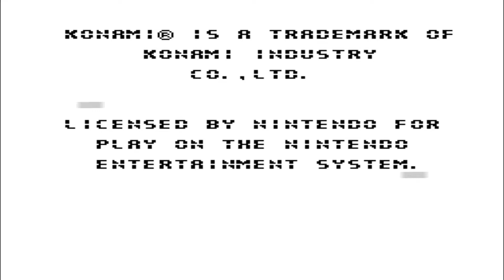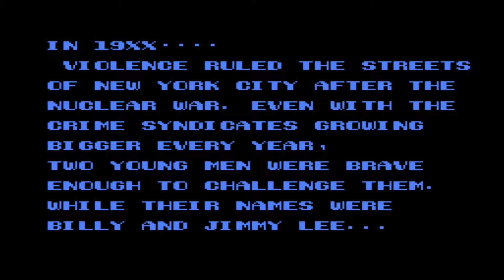LET'S PLAY 5 CLASSIC NES GAMES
Nintendo oh ya!!!